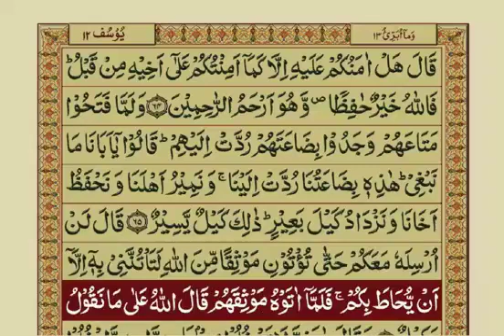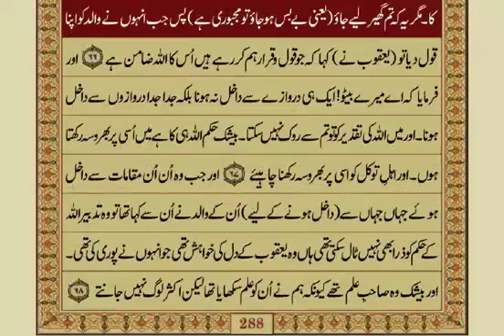12 - Surah Yousuf - Aayat No. 054-066 / 111